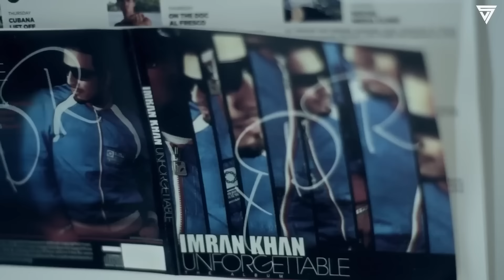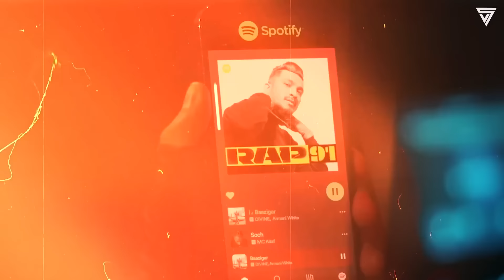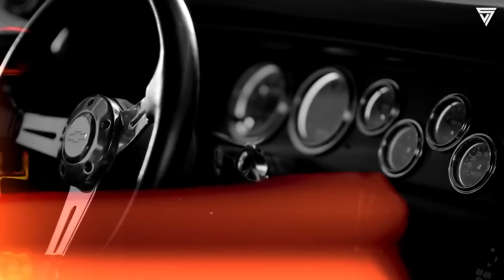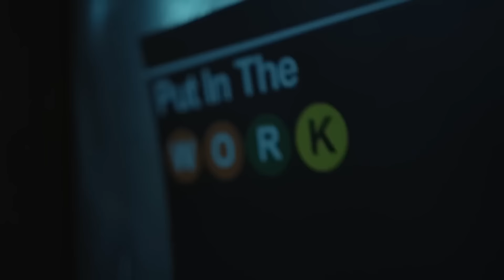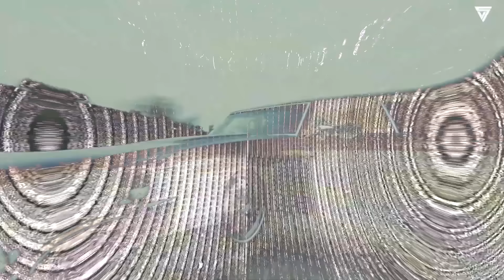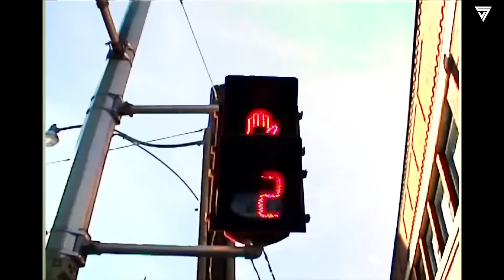Nonstop Punjabi Mashup 2024 | Shubh ft.Sonam Bajwa | You And Me Nonstop Jukebox | Sumit Vimal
Mashups By :- Sumit Vimal

Description :

"🎶 Dive into the ultimate Punjabi music experience of 2024! 🎵 Get ready to groove with the biggest hits from the top artists including SHUBH, SIDHU MOOSE WALA, AP DHILLON, THE PROPHEC, BOHEMIA, DIVINE, and many more! 🌟 Our mashup jukebox brings together the freshest beats and melodies that have dominated the charts and set the dance floors on fire. 🔥 From infectious rhythms to heart-touching lyrics, this compilation promises to keep you hooked from start to finish. Don't miss out on the Punjabi music extravaganza of the year – hit play and let the vibes take over! 🕺💃 PunjabiMusic 2024Hits MashupJukebox"

⚠️The Original Copyrights is ( are ) solely owned by the company's/original-artist/ record labels.All the content are intended to showcase the creativity of the artist involved and is strictly done for proportional purpose.